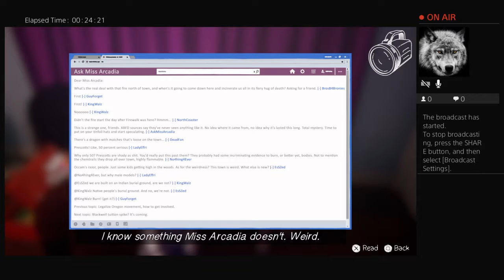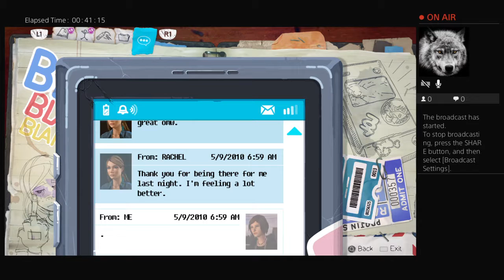Kami-Roxy-Mika plays BtS.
I play videogames, mostly mixed-reviewed ones, and occasionally upload a glitch or funny moment while playing.

Not much else goes on here.

And yes, I'm one of those furfags.